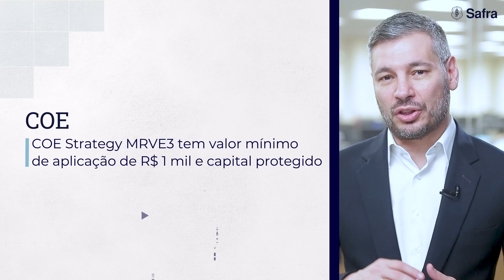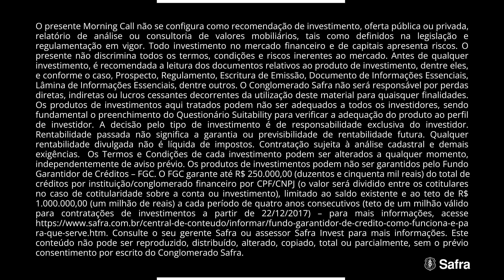Morning Call Safra – Dados econômicos dos EUA preocupam investidores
No Morning Call desta terça-feira, 6 de dezembro, explicamos a queda do Ibovespa que veio após a divulgação de dados econômicos dos EUA. Trazemos também a agenda do dia, com destaque para o início da reunião do Copom aqui no Brasil.